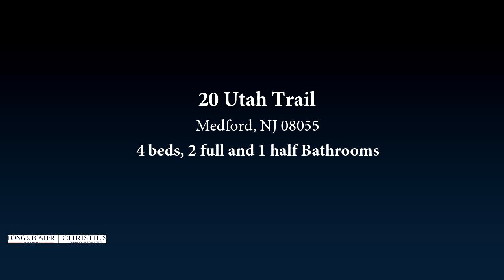Residential for sale - 20 Utah Trail, Medford, NJ 08055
Absolutely beautiful 4 Bedroom and 2.5 Bath Colonial style home in the Hoot Owl Estates section of Medford Township. This home boasts hardwood flooring throughout the first floor, extensive custom moldings, a large foyer with ceramic tile floors, a newer double front door, neutral decor throughout, newer heating and air conditioning systems, a large first floor office that could be a 5th bedroom or a possible in-law suite, recessed lighting, a huge formal living room with French doors to the office and floor to ceiling windows overlooking the backyard, an open floor plan, a large dining room that is open to the living and family rooms, from the dining room step down to the sunken family room with a brick wood burning fireplace that is open to a large sunroom with newer wood flooring, 2 skylights, and a door to the back patio, off the foyer and dining room is a nicely updated kitchen with granite countertops, stainless steel appliances, a tile backsplash, ceramic tile flooring, and a breakfast room, upstairs is 3 large bedrooms, new carpeting, a large master suite that has multiple closets and a large master bath. The exterior of this home offers a long paved driveway that leads to a 2-car garage, a brick facade with maintenance free siding, a newer roof, a huge stamped concrete patio, and all of this on a large professionally landscaped lot. Dont miss your opportunity to see this wonderful home!

Bedrooms: 4
Bathrooms: 2 full and 1 half
Square Feet: 2706
Price: $359,900

06/14/2019 05:52:05 am

Last modified: